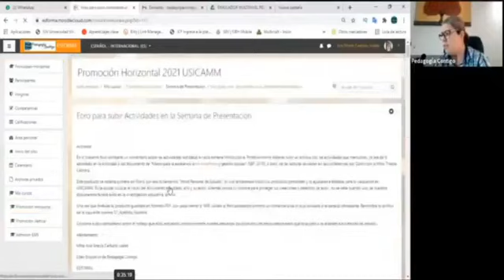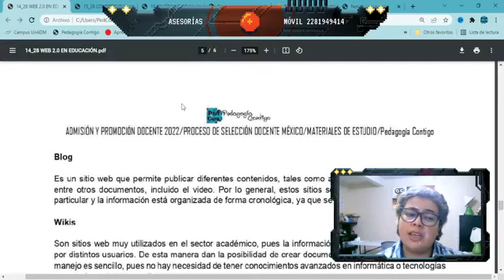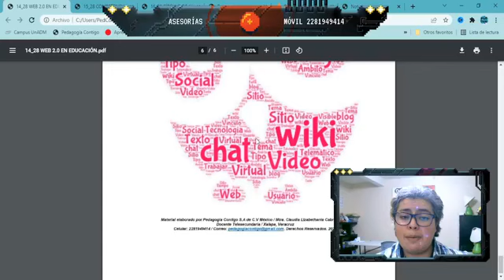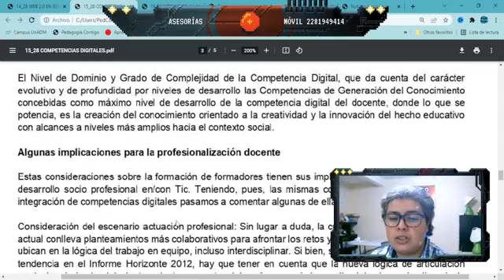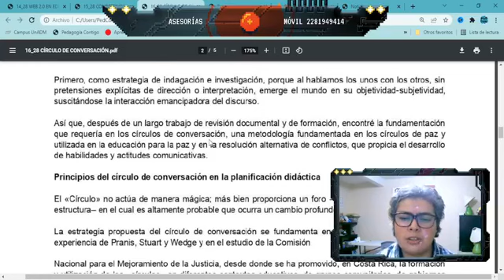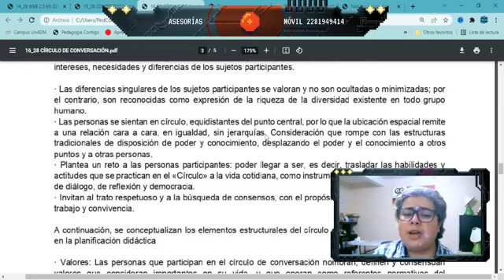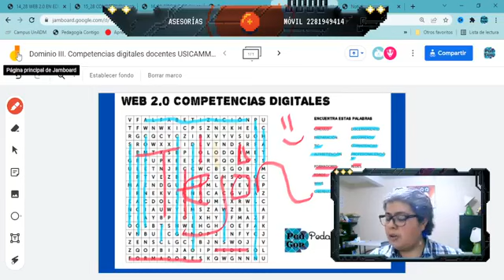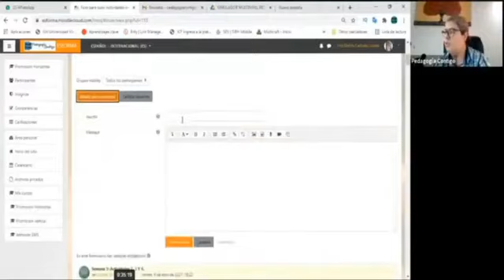🔴 Competencias digitales docentes (Tejada, 2018) / Sopa de letras / USICAMM 2022 / Pedagogía Contigo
Únete a este canal para acceder a sus beneficios:
Te invitamos a visitar nuestra página web:
Formas de contacto y apoyo:
NOTA: Cada apoyo que nos brindan es para cuidar y crecer el canal, utilizando recursos digitales para traerte la información más fresca sobre el medio educación. Realmente necesitamos tu ayuda. Meta de ENERO 2022: compra de libros de bibliografía básica que USICAMM no entrega de forma gratuita.